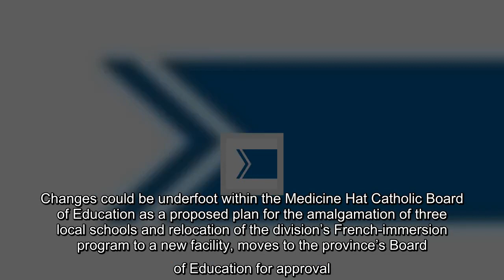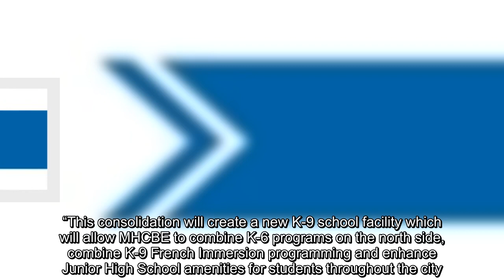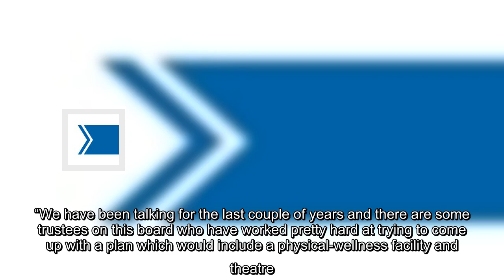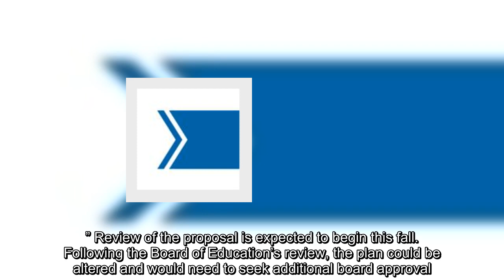MHCBE plan could amalgamate three schools